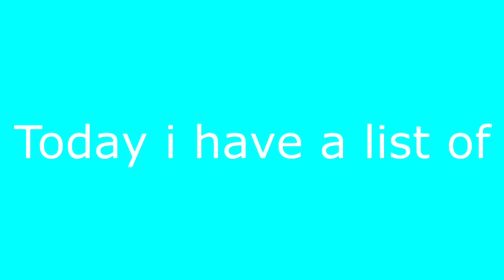Top 5 Chicken